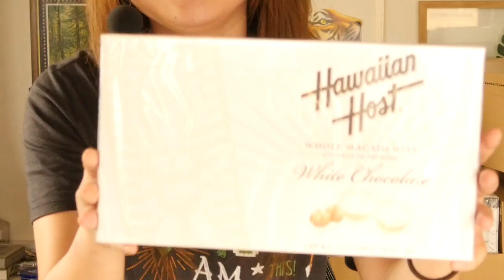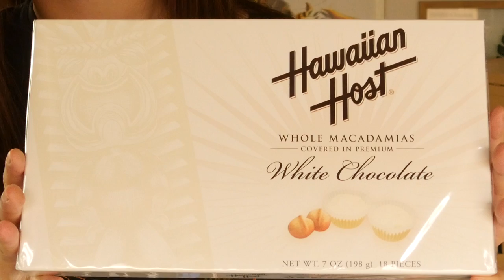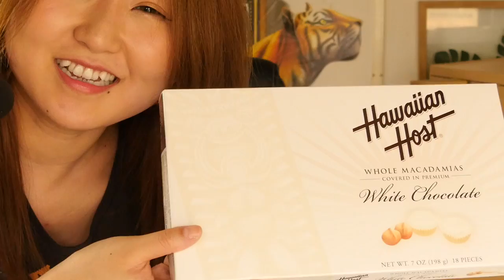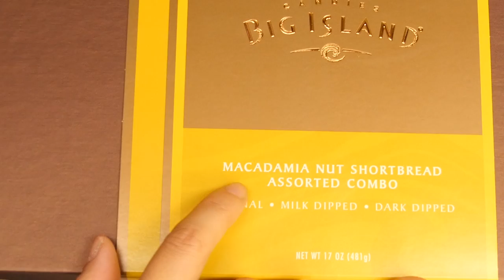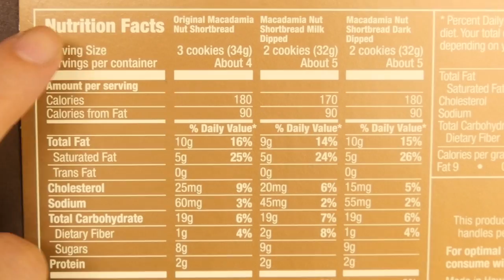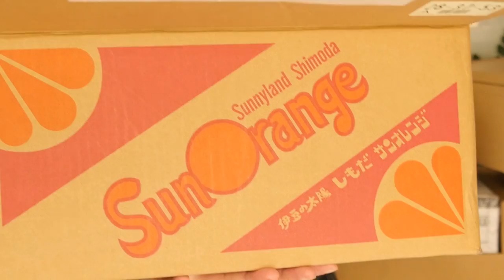【リクエスト企画】食レポやってみたｗｗｗ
ハワイアンホースト・マカダミアナッツホワイトチョコ１箱

【ビッグアイランドキャンディーズ】
マカダミアナッツショートブレッド・アソーテッドコンボ・トリオ 482g

↓みかん大辞典のHPです。

〈今日の一言〉
オレンジの香りがとっても素敵でした///

お手紙やプレゼント宛先は
〒106-6137
東京都港区六本木6-10-1
六本木ヒルズ森タワー37階 UUUM
もか太郎 宛へお願い致します。

【もか太郎のTwitter】もか太郎@mokatarou26